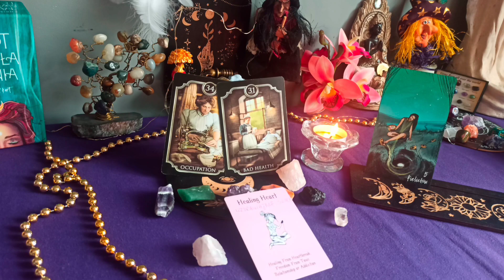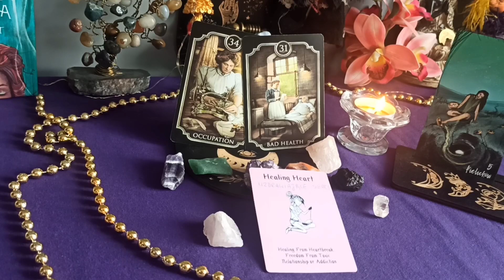KARTA DLA NAS 😎 coś nie idzie po naszej myśli 🔍20 lipca 2023r 🌎❤️‍🔥💭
ZOSTAW 👍👍👍👍👍👍👍👍👍👍

💫 Oświadczenie✨💫